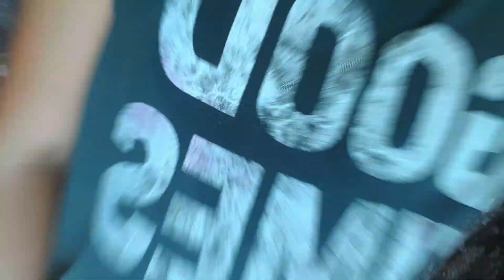hiking + waterfall with the crew at Lata Medang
This video was recorded more than a year ago. It was truly a great adventure and experience! Featuring: Shafie Adnan, Azam Hanif & Zawa Muhamad